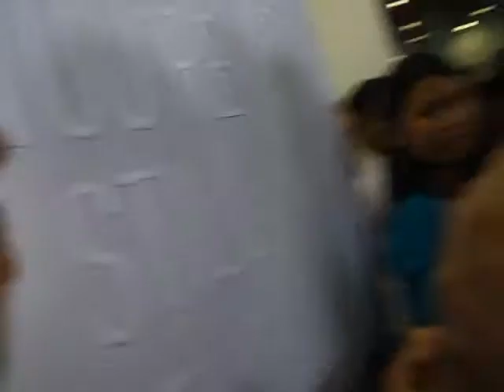Maja Salvador at Bloggers Conference May 23, 2015